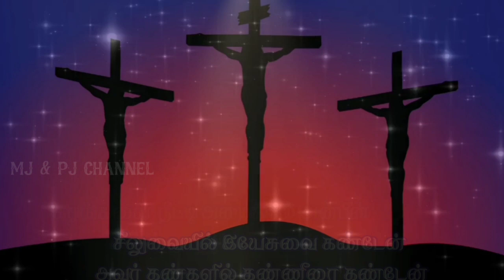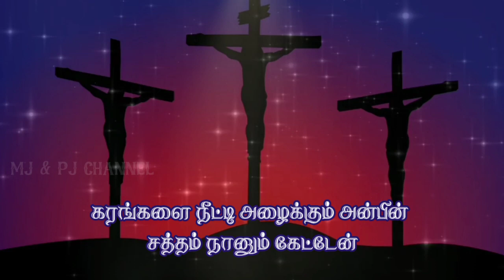Siluvaiyl yesuvai Kanden | Ethanai Paavam | சிலுவையில் இயேசுவை கண்டேன் Jesus Song l MJ & PJ Channel